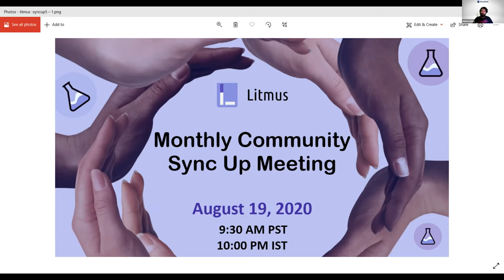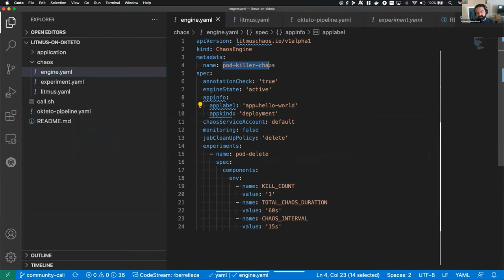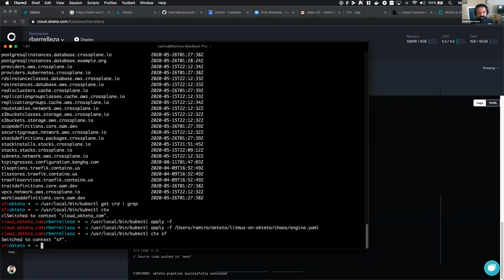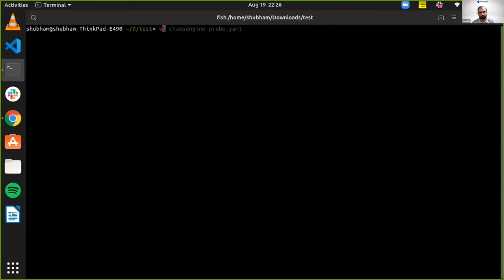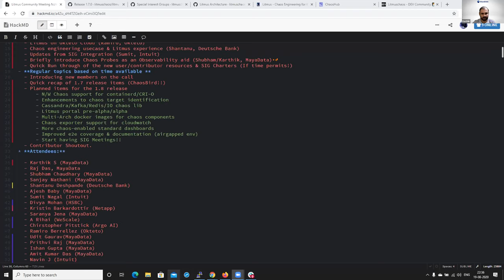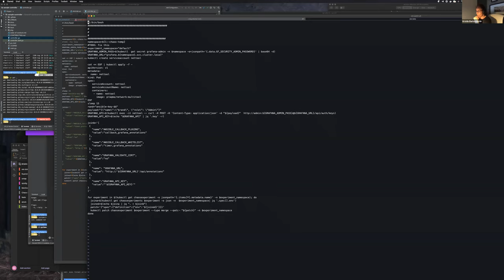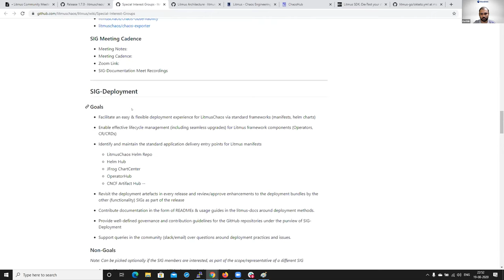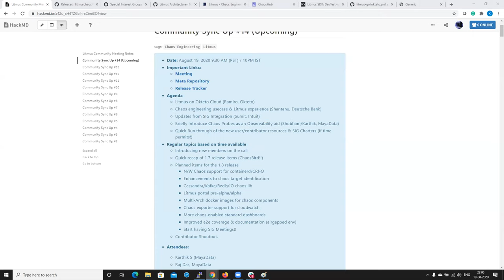Kubernetes Chaos Engineering | Litmus-Community-Sync-up-August-2020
Missed out on our Community sync-up? No worries! We have got you covered.
Hello & Welcome to the Litmus Community Sync-up held on August 19, 2020, where our community members and contributors discuss how Litmus makes Chaos Engineering easier and how more additions can make Litmus a better toolset for the forthcoming future.

With the release of version 1.6 of Litmus Chaos toolset, there were various new features and a lot of bug fixes added to the release and were discussed in this online meet-up.

Are you a Kubernetes user? Have you tried out Chaos Engineering yet?
(litmus on the Kubernetes workspace)